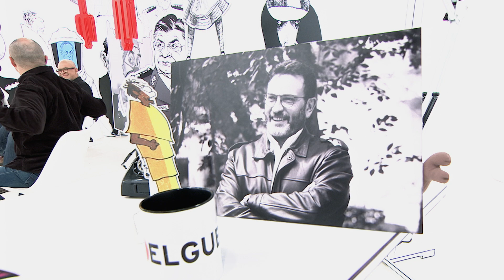CHAMUCO TV. Homenaje a Antonio Helguera